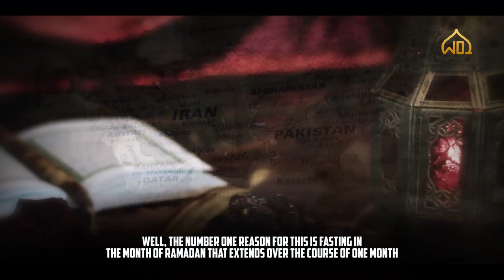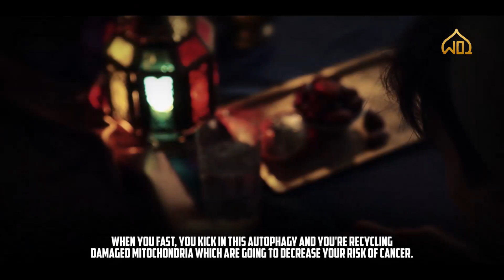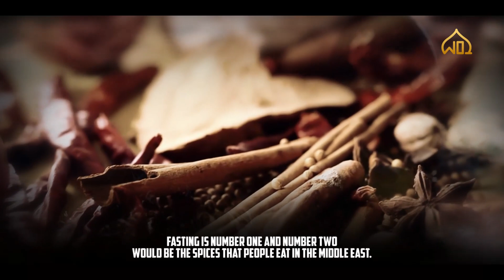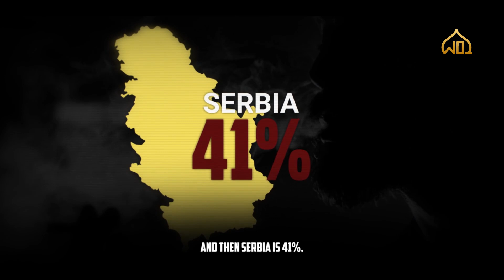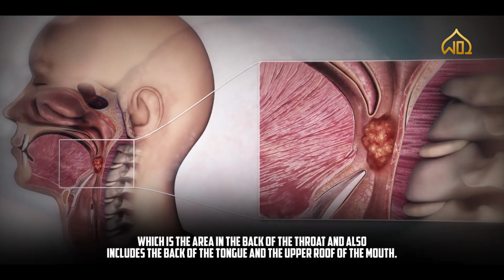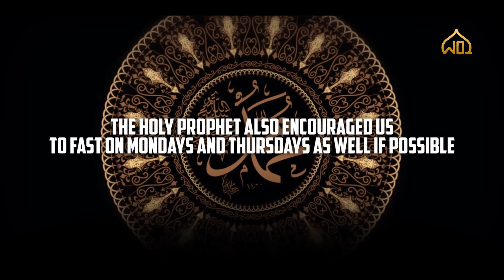Why Do Muslim Countries Have the Lowest Cancer Rates in the World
Muslim countries have the lowest cancer rates in the world. Today, we're going to look at why?

Countries with high rates of cancer:
1. Australia
2. Ireland
3. Hungary
4. the United States

Why Muslim countries have low rates of cancer:
1. Many people participate in fasting (Ramadan)
Benefits of fasting for lowering the risk of cancer:
 • Fasting starves cancer
 • Fasting stimulates autophagy
 • Fasting generates new immune cells
 • Fasting helps decrease inflammation
 • Fasting increases antioxidant networks in the body

2. Many people consume certain spices with anti-cancer and anti-tumor properties, such as:
 • Turmeric
 • Saffron
 • Cardamom
 • Nutmeg
 • Caraway
 • Cinnamon
 • Coriander
Other foods popular in the Middle East and other Muslim countries that have anti-cancer properties:
 • Black seeds
 • Olive oil
 • Dill
 • Sesame seeds
 • Dates

3. There is low tobacco usage among women in the Middle East
 • Smoking tobacco, chewing tobacco, and vaping are linked to cancer

4. Alcohol is prohibited in most areas of the Middle East
 • Drinking alcohol increases the risk of six different types of cancer

Researched by: Dr. Eric Berg DC

The World is full of signs to the believers and this channel will be dedicated to bringing everything together.

PLEASE NOTE:
Any of the views expressed by the speakers do not necessarily represent the views of Wonders of Islam or any other projects it may have or intend to do.

Jazakumullahu Khair...